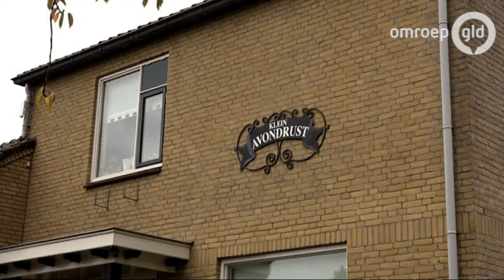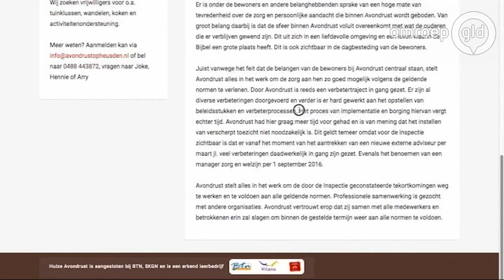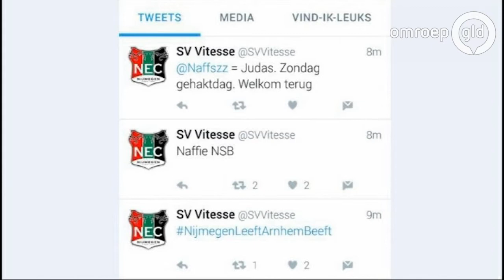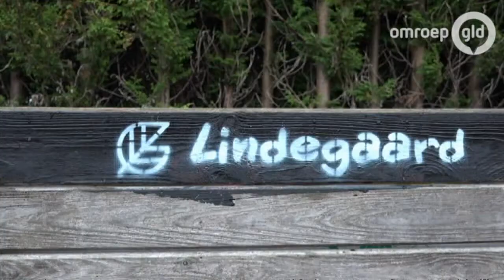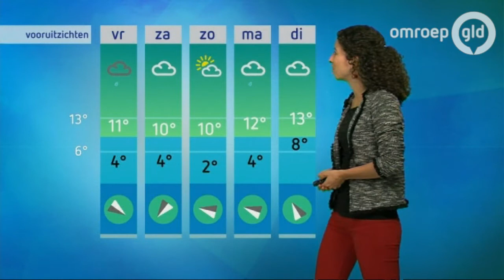GLD VANDAAG 20 oktober 2016